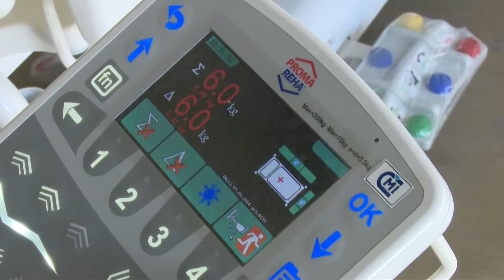Pozvánka na výstavu škol a zaměstnavatelů v Královéhradeckém kraji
V Královéhradeckém kraji už začala série výstav středních škol a zaměstnavatelů, kterou pořádá krajská hospodářská komora. Je to výstava určená především pro žáky devátých tříd a jejich rodiče. Podívejte se na reportáž.